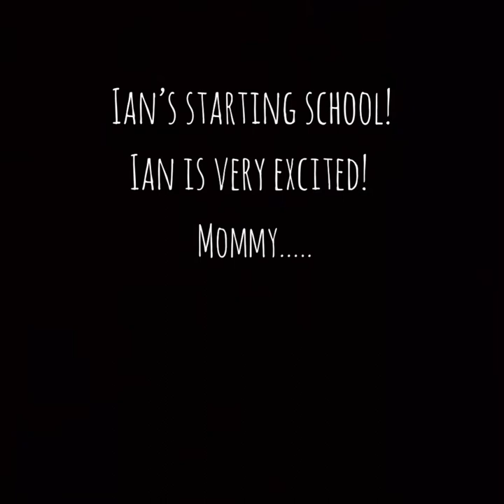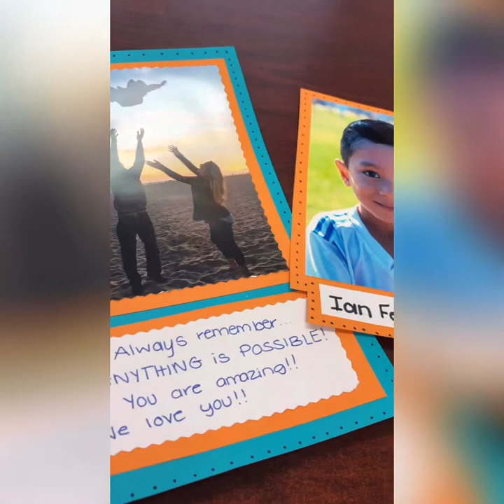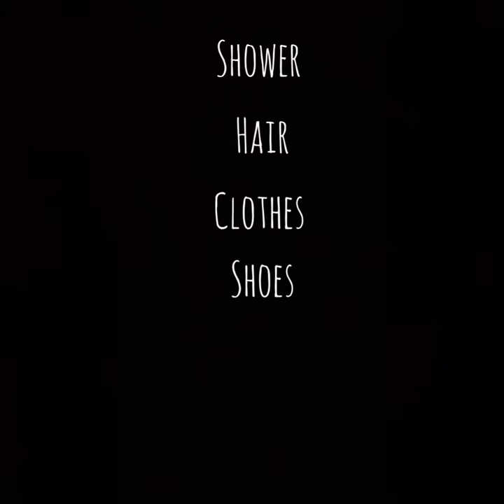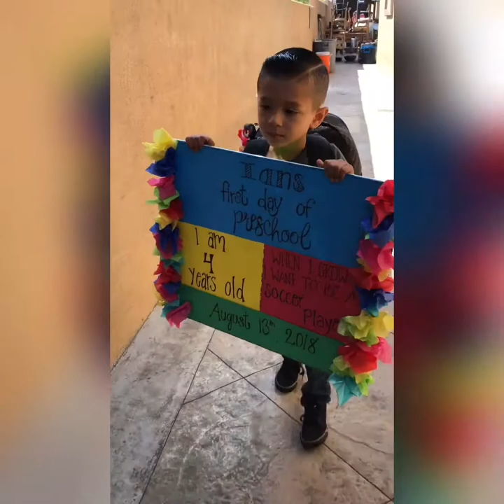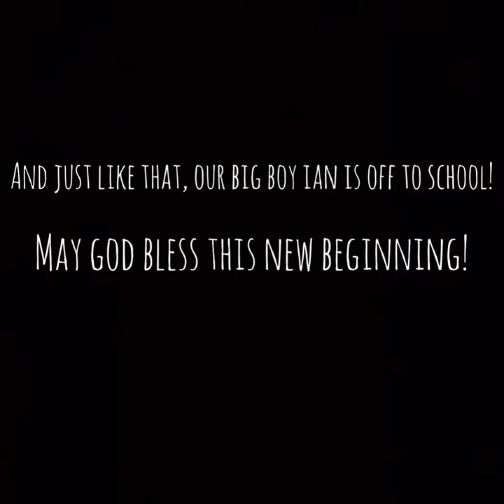Ian is starting Preschool!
Ian is starting Preschool! Watch us as we get ready for his big day!

VIDEO & PIC EDITOR APPS:

-InShot
-Phonto
-PicCollage